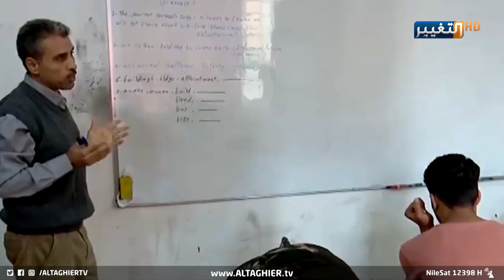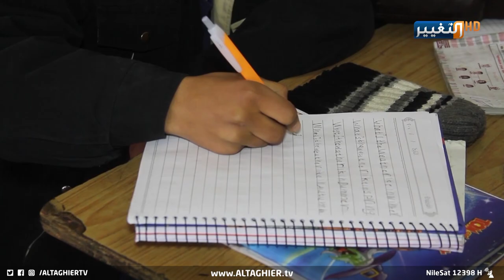ظاهرة مدمرة تتفشى بين طلاب العراق !! | تقرير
رأى تربويون في محافظة كربلاء ان تفشي فيروس كورونا والتعليم الالكتروني، اثرا سلباً على التعليم في مراحله المختلفة، وقالوا ان اكتظاظ الصفوف في المرحلتين الابتدائية والمتوسطة هي عامل مؤثر آخر في تدني مستوى التعليم... مراسل التغيير في كربلاء جاسم الهميم رصد ظاهرة التدريس الخصوصي في المدينة بسبب سوء التعليم...

موقع قناة التغيير الفضائية الالكتروني